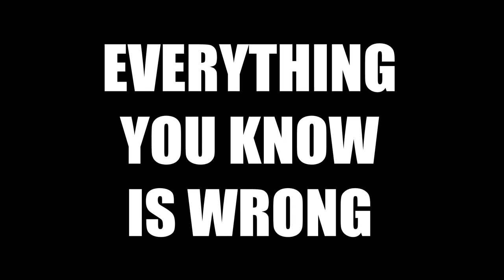U2 - The Fly (Cover)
Cover based on the 360º tour version. The text video is taken from the second DVD of Achtung Baby XX Aniversary Edition. Hope you like it.